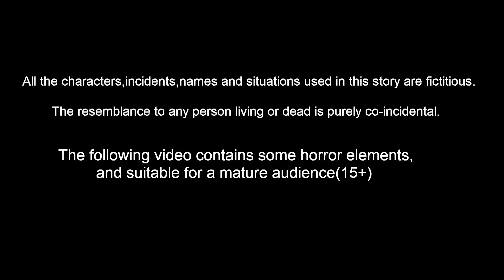పొడవు జుట్టు దెయ్యం 2 | Horror Stories | Moral Stories | Telugu Stories | Fairy Tales | Lucy Tv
పొడవు జుట్టు దెయ్యం 2 | Horror Stories | Moral Stories | Telugu Stories | Bedtime Stories | Devil Story | Fairy Tales | Lucy Tv Telugu

Stories are featured charecter :
Dora pichuka
tuni pichuka
luci pavuram
chotu chilaka
chuchu kaki